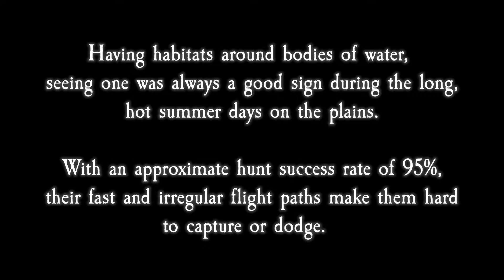1860s/1870s Lakota-Sioux Style Dragonfly Tomahawk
This is one of our newest reproduction items, an 1860s/1870s Lakota-Sioux Style Tomahawk with a brass-tacked dragonfly effigy and beaded drop.

Dragonflies were traditionally held as very powerful symbols of swiftness and unpredictability (due to their quick and untraceable flying manner) among the Plains Indians. On top of that, they are extremely skilled predators, at a rough 95% hunt success rate. So by decorating a weapon in this manner the spiritual idea was that an enemy wouldn’t be able to block/dodge a strike from it since it “flies” in the same fashion. Renditions of bats and butterflies were also used in a similar manner.

Dragonflies also stood as a good luck sign, as they are always near a water source. On the miles of endless plains (especially in the summer), it is always a good sign to see one.

Many of the original representations of dragonflies can be confused with a sort of orthodox-looking cross with straight lines for wings. One helpful sign of a Plains Indian dragonfly is a common split tail/crescent moon shape. Real-life dragonflies have this, but it is a very small detail and in the modern day, it is often overlooked. To make it more recognizable (and for space concerns), we've curved out the wings in "U" shapes as we might see in modern renditions of dragonflies.

The bottom has a bit of buffalo hair taken from the front leg region. This is not something we've ever seen in any original examples, but this was our own "creative addition." In our opinion, it lines up with the thinking process/spiritual beliefs of the time period quite well. As immensely powerful and swift “chargers,” a bit of their front leg shag may give your weapon the spiritual power of a charging buffalo.

The drop design is inspired by an original, but we changed the more common periwinkle blue color used by the Lakota Sioux for what we call "electric blue" which was popular among the Crow and the Plateau groups due to our supply stock. It is done on a buffalo (bison) base, with a canvas backing using a lazy stitch technique. It features five horseshoes, a fairly common image in many original Lakota Sioux pieces. Three hawk bells are sewn on the end to give it some “jingle.”

A vinegar, hydrogen peroxide, and salt mixture has been used to give the blade a bit of surface rust patina. It also has some nice pitting that is from being thrown around regularly, several years ago.

Measurements are roughly as follows:
18" Tomahawk Shaft and Blade Length
17" Beaded Drop Length Including Fring
9.5" Beaded Drop Length Without Fringe
16" Fully Extended Length Buffalo (Bison) Fur Hair End
6.25" Blade Length

Don't hesitate to reach out with any further inquiries or custom requests! Our email can be found under the channel "about" tab, under "details."

This item has since sold for a realized price of 385 USD to a private collector in Europe.